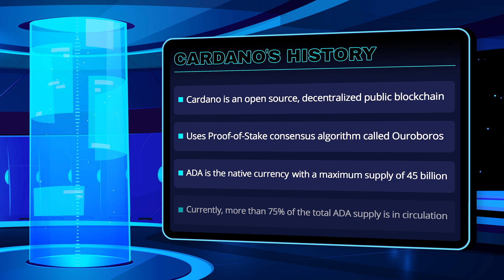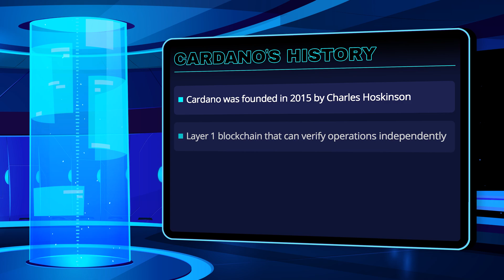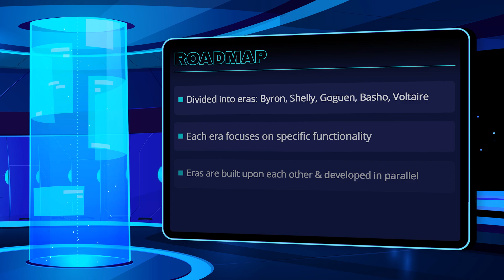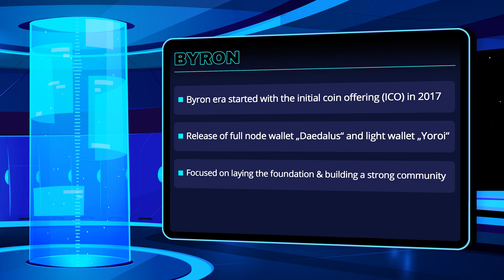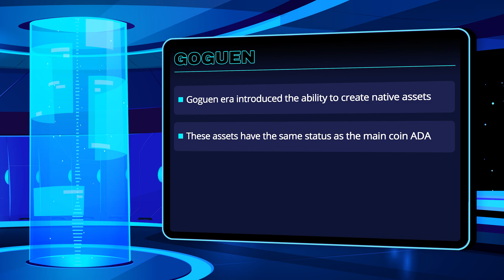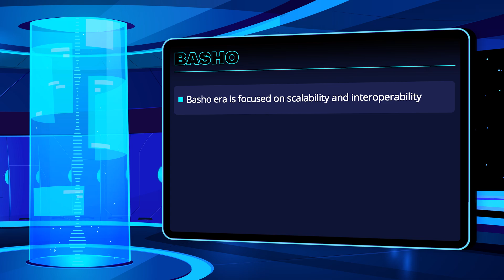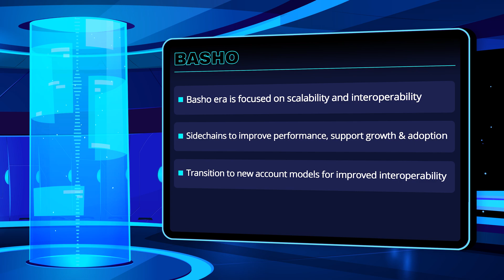Cardano simply explained 📚 | Cardano Roadmap [English]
Welcome to our NOVA School video series! Here you will find everything about Cardano explained simply and briefly! Cardano is one of the most well-known cryptocurrencies and is often considered the "next generation" of blockchain technology. In this video, we will take a closer look at what is planned for Cardano's future and what progress the developers expect in the coming months and years. If you have any questions about the Cardano Roadmap, feel free to use the comment function!

𝗧𝗶𝗺𝗲𝘀𝘁𝗮𝗺𝗽𝘀:
0:00 Intro
0:24 Cardano's History
2:22 Roadmap
2:48 Byron
3:20 Shelley
4:15 Goguen
5:28 Basho
6:15 Voltaire
6:48 Outro

May the rewards be with you!